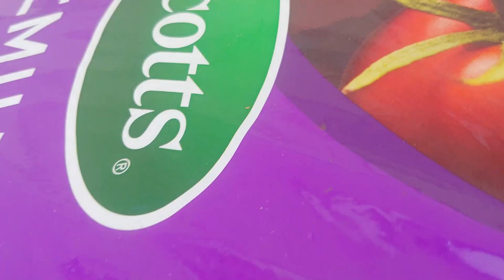got some plants